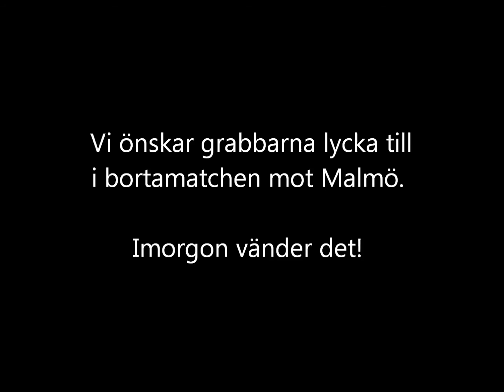Drott-TV: "Om vi är nöjda blir det en fortsättning"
Möt Drotts inlånade målvakt från Lugi - Johan Larsson! Johan, som gjorde en monsterhalvlek senast mot Hammarby, berättar om sig själv och delar med sig av sina tankar inför Malmö-matchen imorgon. Dessutom en ny fräsch tappning på intervjun där produktionsteamet avslöjas!